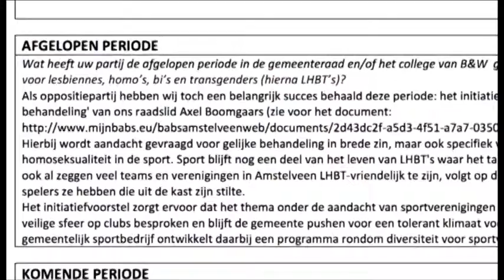GroenLinks homo vriendelijk - RTVA